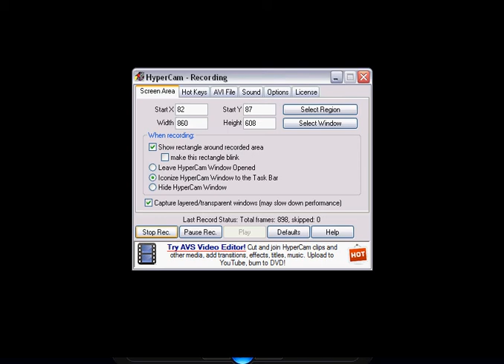Grand Chase Gaikoz Boss Battle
thanks to faiz990 for helping me